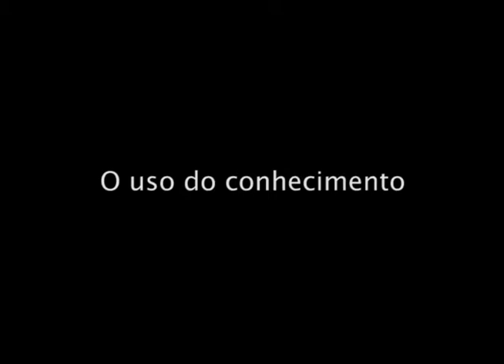Entrevista Embaixador Rubens Ricupero Primeira Parte